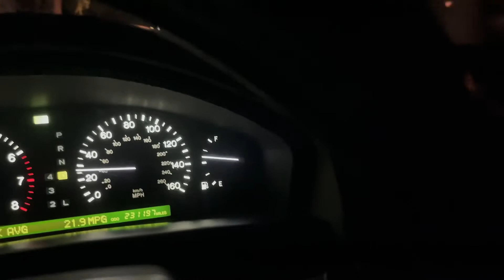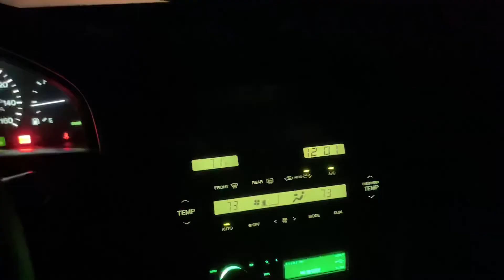Is the Chevy Bolt any good? Also my LS400 goes to Santa Barbara, MPG and other stuff…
Another adventure in my LS400 including real world mpg numbers and I discuss the Chevy Bolt and other EV’s. I enjoyed this one!